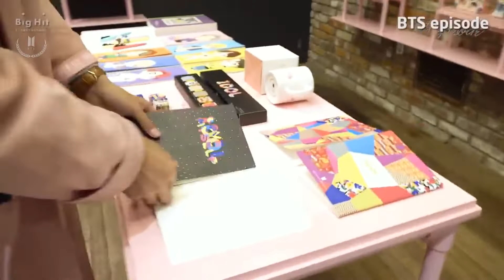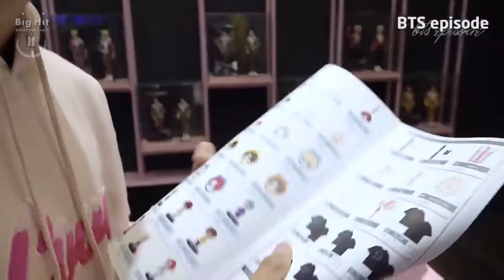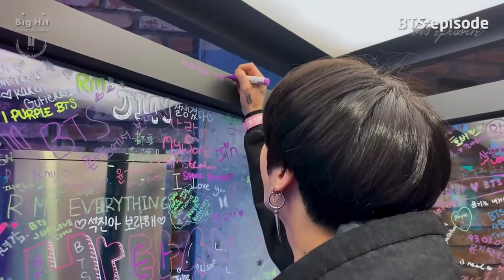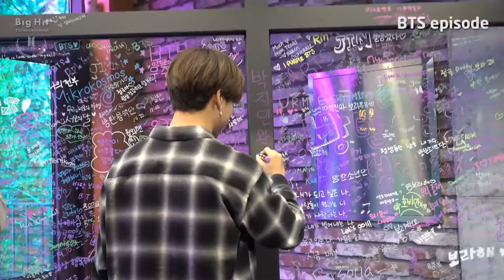[AZE][EPISODE] Welcome to 'BTS POP-UP : HOUSE OF BTS'